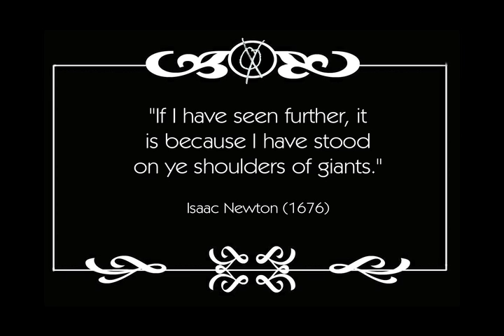'We Didn't Start the Scanner' (film and music by Jake Fairnie & Anna Remington)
**Winner of the 'ICN Brains on Film' Competition 2012** at University College London AND
**Winner of the Guerilla Science 'Eat My Sci Short film competition 2012'**

Music and film by Jake Fairnie and Anna Remington

A History of Cognitive Neuroscience in 3 minutes...

Song based on 'We Didn't Start The Fire' (Billy Joel)

'WE DIDN'T START THE SCANNER' LYRICS:

VERSE 1:
Where on Earth Do We Start? Aristotle, Descartes,
J-P Flourens, Pigeon Lesions, Gall Phrenology.
Hughling Jackson, Brainstorm Status, Golgi and His Apparatus,
Broca, Wernike, Language Expertise.

VERSE 2:
Canine Brains, Hitzig, Fritch, Electrify and See Them Twitch,
Miller and His Magic Few, Seven Plus or Minus Two.
Neuron Theory, Drawing Cells, Ramon y Cajal Yells,
Gazzaniga Coined the Phrase with Miller in the Taxi Bays.

CHORUS:
We didn't start the scanner - but we've strong attraction to that big contraption.
Get inside the magnet... we need activations for our publications.

VERSE 3:
Neisser, Sperry, Sherrington, Brodmann and His Brain Region,
Pinker, Chomsky, Hodgkin, Huxley, Phineas Gage.
Treisman and Gelade, Deutsch And Deutsch, Cherry Aid,
Broadbent, Moray, Pay Attention.

VERSE 4:
TMS PET NIRS EEG
fMRI MEG BOLD EMG
ERP SCR MMN GSR
RT SPECT -- Find Out What it Means For Me.

CHORUS

VERSE 5:
Pavlov, Kiss-Me-Katz, Gregory, Sacks and Hats,
Kanwisher, FFA, Ramachandran, Piaget.
Christof Koch, Rensink, Most, Simons with Gorilla Ghost,
Tulving, Luria, Hebbian Decay.

VERSE 6:
Rizzolati, Posner, T. Robbins, Malenka,
Adrian, Owen, Saving Us from Locked-in.
Rutter, The Frith Crew, What The Hell Will Le Doux Do?
Psychos Getting Physical, Science Going Digital...

CHORUS

VERSE 7:
Alzheimers, Mattson, Vuilleumier, Emotion,
Hubel, Wiesel, Neurons Going Visual.
Subliminal Messaging, Are You Sure You're Noticing?
Freg Gage, Braddick, Morris Going Plastic.
Flicker Paradigm, Dehaene and the Unseen Prime,
Kanizsa, Eriksen, Brains at the ICN.

CHORUS

FINAL CHORUS:
Power down the magnet... write some publications on those activations.